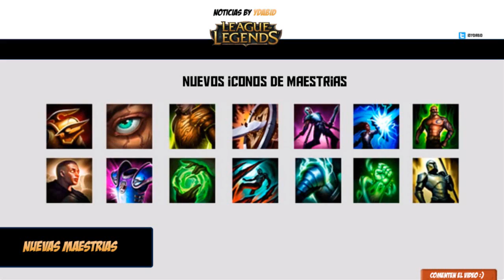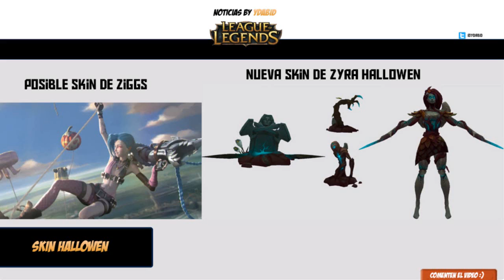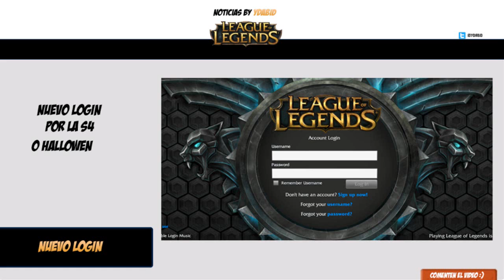Noticias Varias Generador de equipos,Nuevas Maestrias y mucho mas - League of Legends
Con un like y favoritos, ayudarías mucho a crecer el canal, si no estás suscrito, estás invitado a hacerlo, vídeos a diario :)

-NOMBRE DE INVOCADOR LOL ►►► idabid

Tags ignore